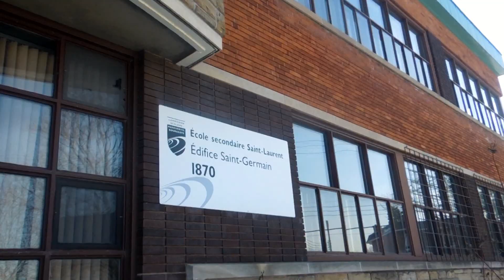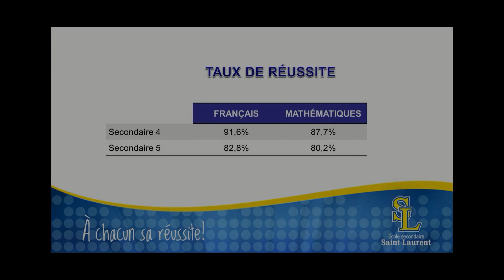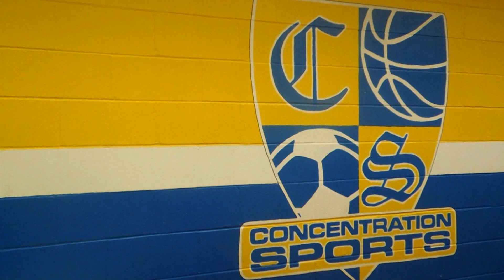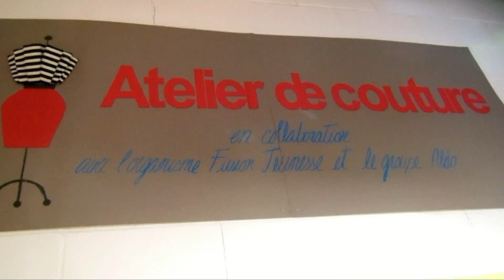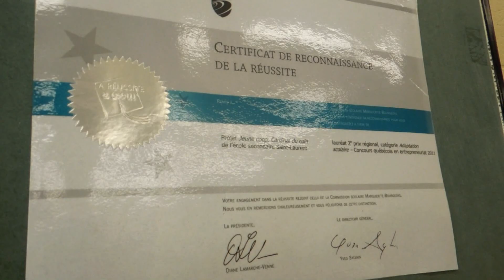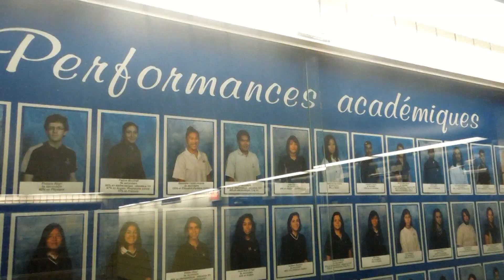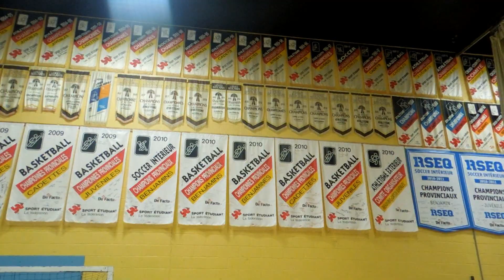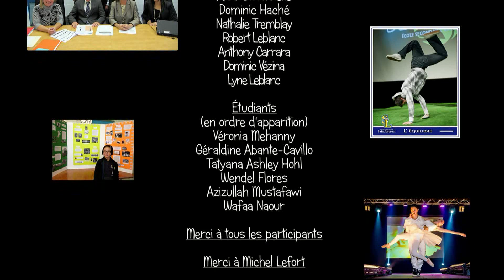Présentation de l'école secondaire Saint-Laurent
Voici un reportage vous présentant l'école secondaire Saint-Laurent. Cet établissement situé à Montréal se compose de près de 2000 élèves.